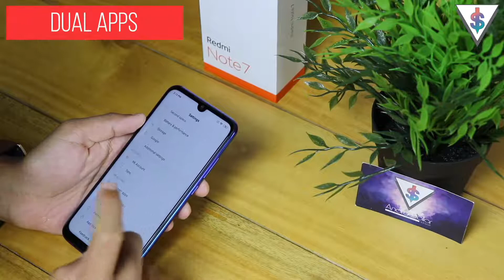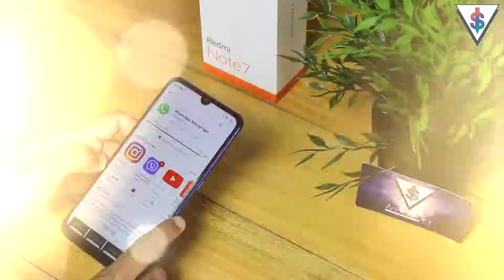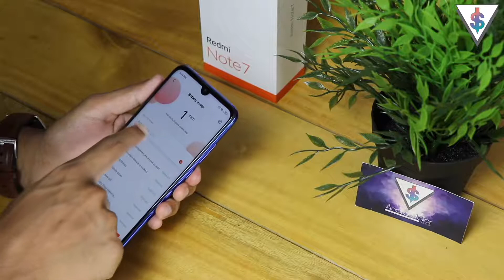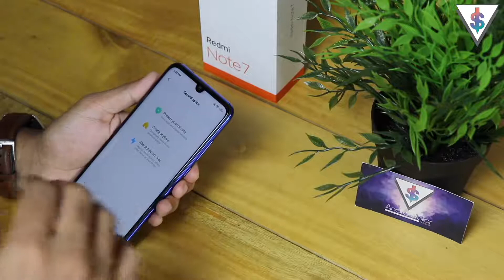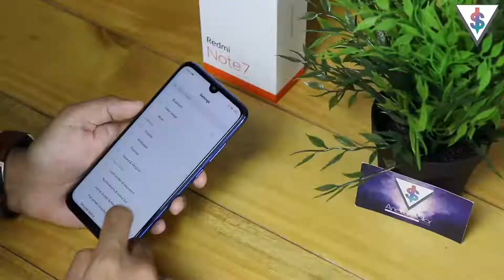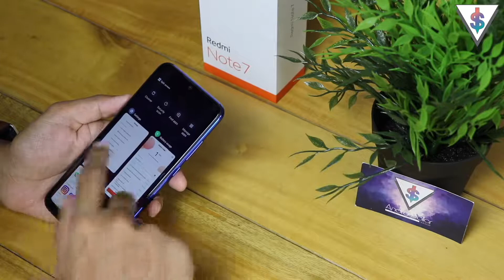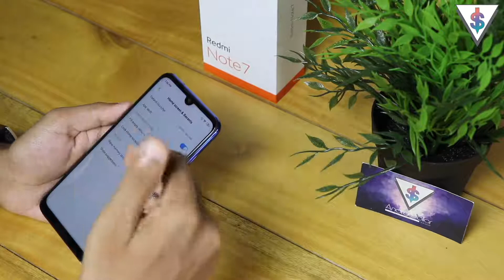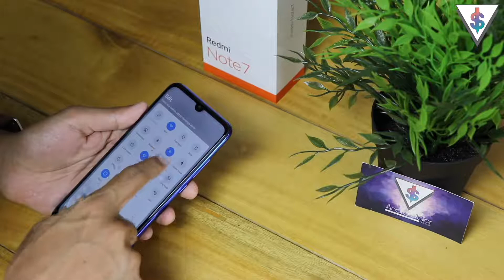Xiaomi Redmi Note 7/Redmi Note 7 Pro - BEST Software Tips and Features of MIUI 10 🇱🇰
If you own a Xiaomi Redmi Note 7, Redmi Note 7 Pro, Redmi Note 6 Pro, Redmi 7 or any other recent Xiaomi smartphone with the MIUI skin, you're going to find this video extremely useful! Let's explore some awesome software tips for the Redmi Note 7.

Andro Dollar creates high quality video reviews, tips, unboxings, and tutorials for all things tech.

Enable 🔔 Notifications so you don’t miss any uploads! 😉

⬇ Send Fan Mail or products to review ⬇

Andro Dollar,
No.3,
Station Road,
Egodauyana,
Moratuwa,
10400,
Sri Lanka

Made with ❤️ in SriLanka 🇱🇰